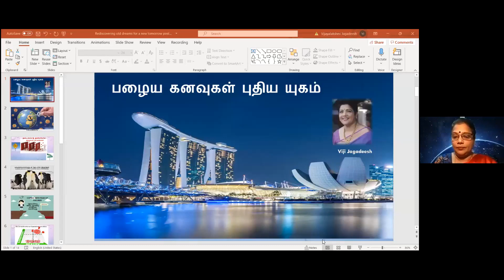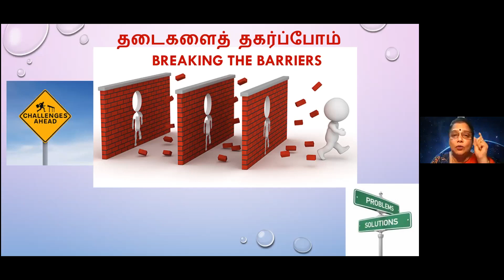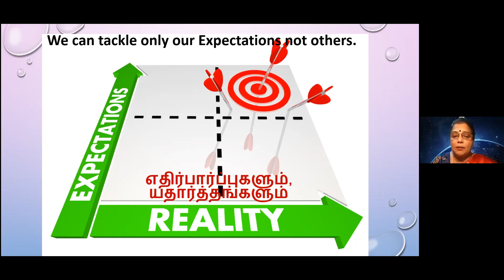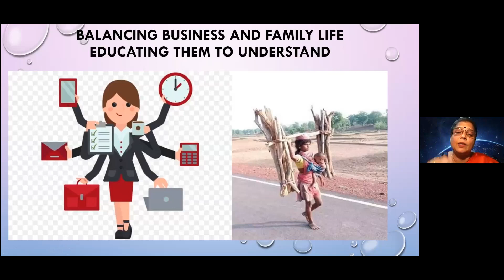Rediscovering old dreams for a new tomorrow, Viji Jagadeesh, PBM, Singapore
பழைய கதவுகள் மூடுகின்றன! புதிய சன்னல்கள் திறக்கின்றன! Old doors are closing, but new windows are opening!